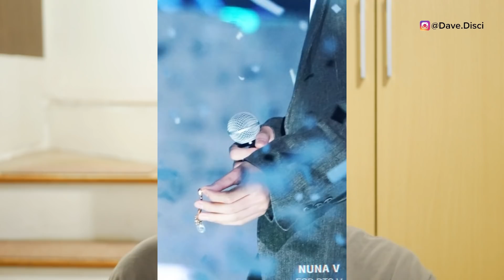ARMY's SHOCKED Taehyung's Cinderella Story to Female Idol? Jimin Found His Queen!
Today we talk about a little Cinderella story with BTS Taehyung. We have a move and moment that was almost romantic and I love it. I definitely wanted to get into this and discuss this event. I am curious to hear your opinions and your thoughts on this event. We also have Jimin who apparently found his little queen or princess. I wanted to get into this. Hope you enjoy the tea.

Use my LYFT Code, to get your first ride on me:
DAVID971836